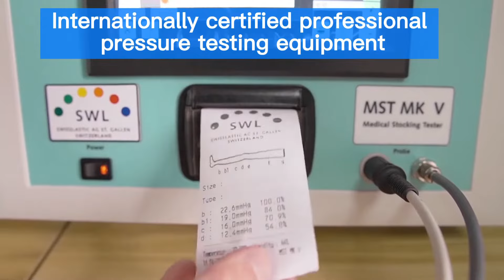Foot And Ankle Compression Socks For Peroneal Tendonitis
Quality Ankle Compression Socks from China.
Harvest Spf Textile(Beijing) Co., Ltd. quality manufacturer from China.